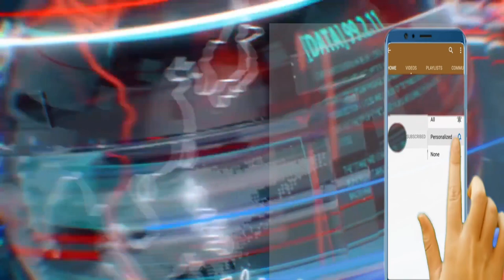GWO NOUVEL, OPOZISYON AN FENK PASE YON LOT VITES BAGAY LA MELANJE NAN MEN JOVENEL/WILMANN